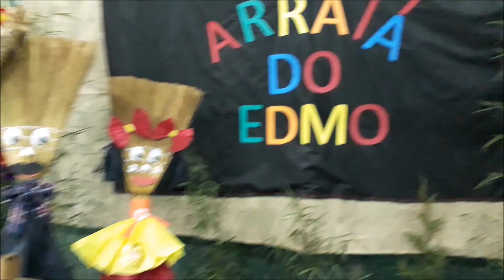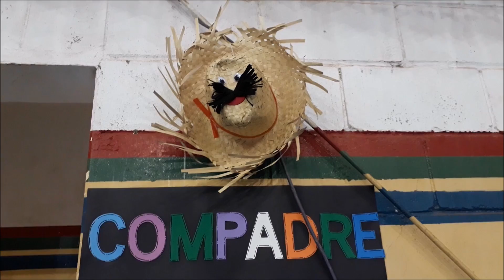FESTA JUNINA na Escola 🔥 Decoração, Danças, Comidas, Brincadeiras, Apresentações 🌽 Vlog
Artur Nogueira/SP

● Meus Grupos (Facebook):
☆ Tudo Sobre Emagrecimento: